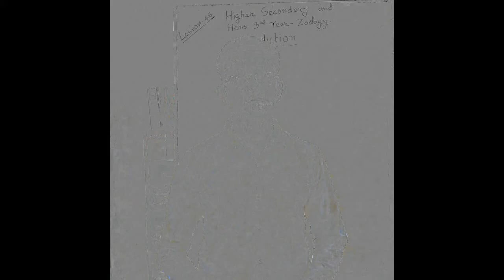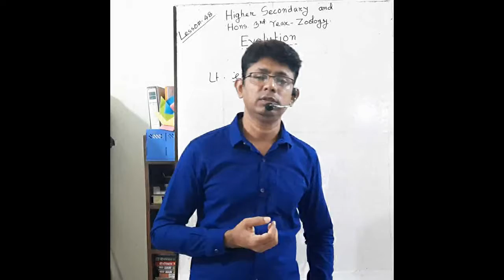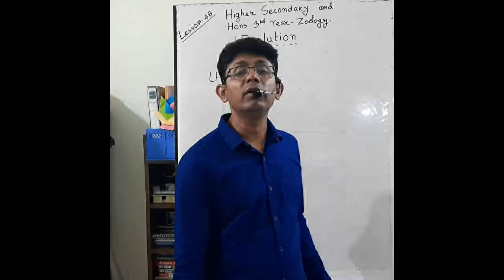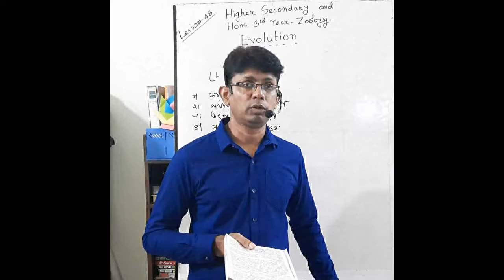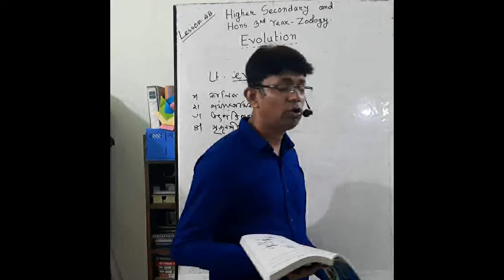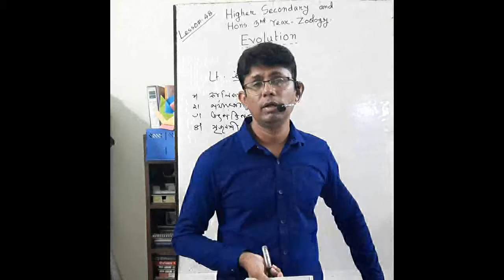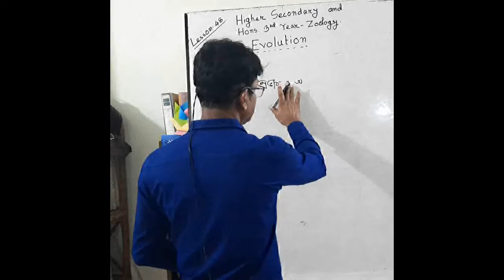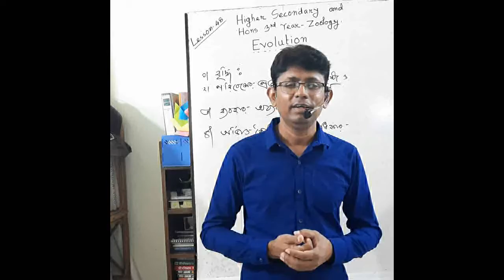Bio Lesson L-48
Bio Lesson Part-48, Evolution & Lamarckism